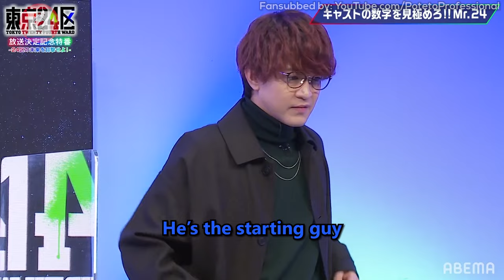Enoki Junya Gets Stabbed in the Back by Tokyo 24th Ward Staff | Ft. Uchida Yuuma & Ishikawa Kaito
$1 Patrons get more videos & before everyone else!

This is the funniest part of the broadcast (imo), so I hope you guys enjoy it~
Also, is it just me or does Ishikawa look kind of like Hanae Natsuki in the thumbnail?

Japanese Voice Actors / Seiyuu :
• Enoki Junya
 ↳ Aoi Shuuta
• Uchida Yuuma
↳ Akagi Ran
• Ishikawa Kaito
↳ Suidou Kouki

Anime - Tokyo 24th Ward
TV アニメ『東京24区』

⌲ TV Anime Tokyo 24th Ward Broadcast Special Program
TV Anime『東京24区』エンディングテーマCD 発売記念イベント【おまけ放送】

⚠️Edits and/or reposting of any of my videos are prohibited.

声優
石川界人
榎木淳弥
内田雄馬